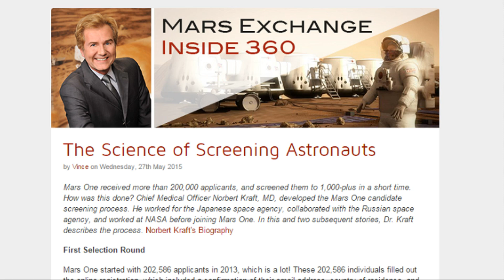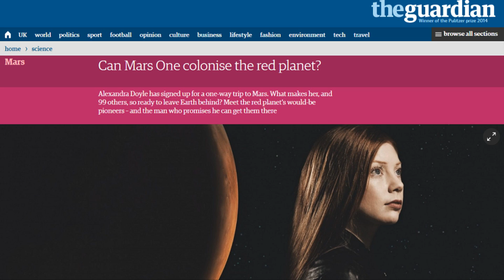Mars Mission Update: May 2015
Mars One Astronaut Candidate Ryan MacDonald discusses the launch of Inside 360, Mars 100 meetups, highlights from the media, school outreach, and unveils an ambitious new documentary series following 5 of the Mars 100.